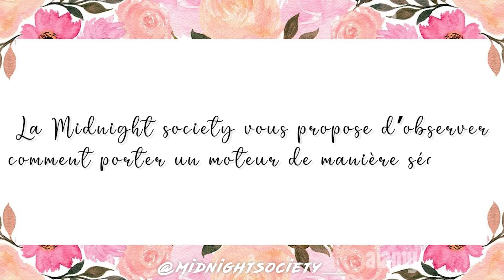On démonte la boite de vitesse de la 4L !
Choppe nos Stickers juste ici ! 🏁
Et suis nous sur Instagram
La team : @midnightsociety___
Yohan : @_t_s_t_b_
Axel : @_axelovitch
Virgil : @eq_streize
Florent : @Floo_Mad
Guillaume : @blk.st_
Geoffrey: @jaws_lpz
Lubin : @lubin.dupe
Enzo : @enzino.ms